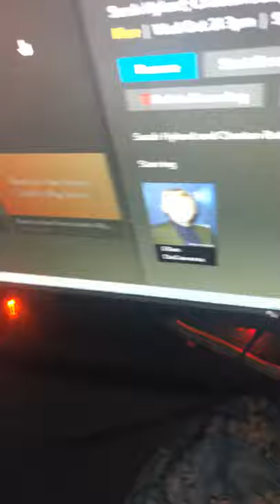Ellen opens opening